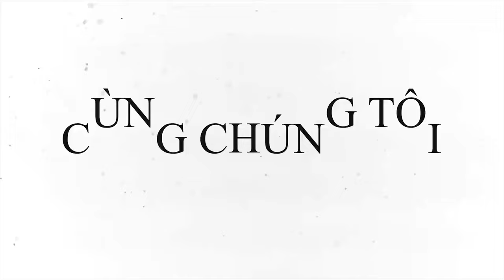Chiến thuật tennis đánh đôi, bài tập di chuyển đánh Forehand tấn công | VNTA Academy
Tặng Miễn Phí khóa học: cơ bản đến nâng cao tại đây tổng đài VNTA: 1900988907
Học Viện Tennis VNTA Nơi đào tạo Tennis chuyên nghiệp cho học viên ở mọi lứa tuổi tại Hà Nội, Tp.HCM
BẠN ĐANG MONG MUỐN:
1. Làm thế nào tìm được trung tâm dạy học đánh tennis cơ bản
2. Làm thế nào Tự học chơi tennis có khó không, thời gian trong bao lâu
3. Làm thế nào tìm được khoá học kỹ thuật tennis nâng cao: học phát bóng tennis, , học bắt lưới tennis volley, cách dạy học giao bóng tennis, thuận tay forehand, trái tay backhand…
6. Làm thế nào tránh được sai lầm khi tham gia khoá học để tiết kiệm thời gian và tiền bạc của mình?
7. Làm thế nào để sở hữu kỹ thuật tennis hiện đại giống các tay vợt top đầu trên thế giới
8. Làm thế nào sở hữu huấn luyện viên có chuyên môn sư phạm suất sắc và thành tích có giải cấp quốc gia.
9. Làm thế nào biết cách phân tích động tác tennis bằng công nghệ 4.0 và ứng dụng đồ tập luyện nhanh tiến bộ nhất
ĐỪNG LO! Khóa học ""Bí quyết đào tạo tennis hiện đại"" sẽ giúp bạn giải quyết tất cả những thắc mắc của bạn về nền tảng kĩ thuật tennis và sẽ được chuyên gia huấn luyện viên chuyên nghiệp học viên VNTA hướng dẫn chi tiết cụ thể trong khóa học
Đăng ký học tại đây:
Khóa học Tennis người lớn
THEO DÕI CÁC VIDEO TIẾP THEO:
Bài 1:   Hướng dẫn Kỹ Thuật Đánh Tennis Forehand Tạo Ra Lực mạnh Khủng Khiếp | VNTA Academy
Bài 2:   3 ngày tập cách đánh tennis Forehand cơ bản (Ngày 1) : Tập Form tay | VNTA Academy
Bài 3:   Cách đánh cú thuận tay Forehand có tính nhịp điệu chuẩn ATP VNTA Academy
Bài 5:   Kĩ thuật tennis trái tay tạo lực Forehand mạnh trong tennis cơ bản | VNTA Academy
KẾT NỐI VỚI CHUYÊN GIA:
Mạng xã hội VNTA Academy
Các từ khóa tìm kiếm video:
học tennis, dạy tennis, học tennis cơ bản, dạy tennis cơ bản, dạy tennis nâng cao, học tennis nâng cao, dạy tennis hà nội, học tennis hà nội, học tennis tphcm, day tennis, học tennis hồ chí minh,dạy tennis tphcm, học tennis giá rẻ, học tennis miễn phí, học tennis có khó không, học tennis trong bao lâu,  học đánh tennis, học đánh tennis ở hà nội, học chơi tennis cơ bản, học tennis nâng cao ở hà nội, học tennis hcm, dạy đánh tennis, dạy tennis cho trẻ em, dạy tennis cho trẻ em hà nội, lớp dạy tennis cơ bản, lớp học tennis cho trẻ em, lớp học tennis hà nội. thày dạy tennis hà nội, kỹ thuật tennis, tennis cơ bản, tennis nâng cao, khoá học tennis, tennis đánh đôi, forehand, backhand, volley, serve, smash, nadal, federer, djokovic, vợt tennis, giày tennis, quần áo tennis quần áo tennis.